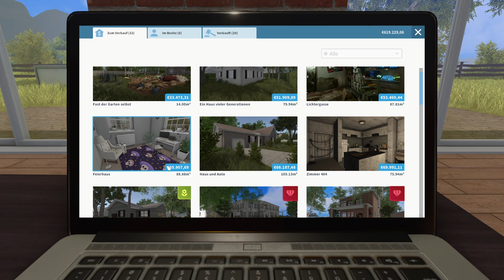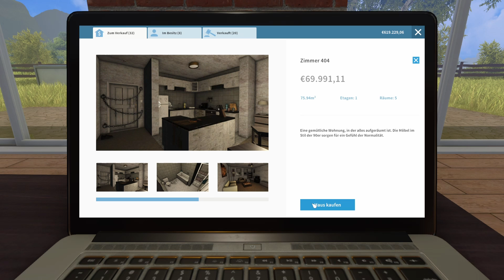House Flipper HORROR ZIMMER 404! Halloween UPDATE!